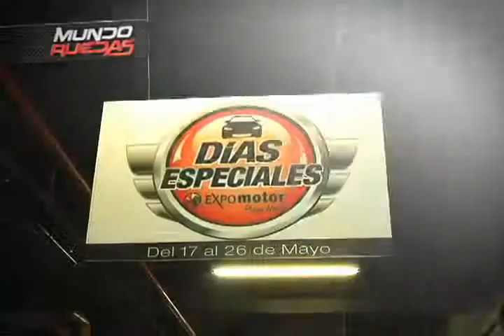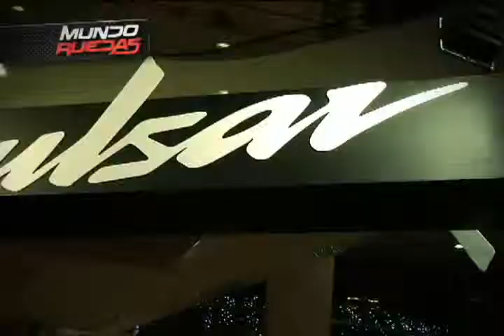Grupo Crosland en Expo Motor Plaza Norte